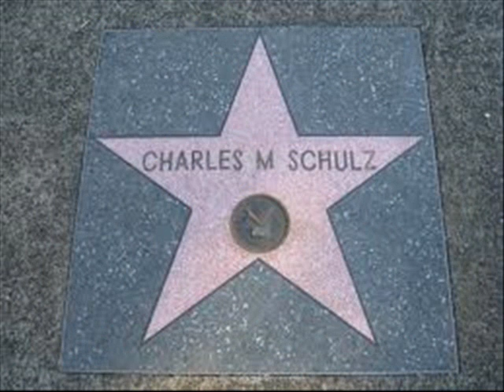Charles Schultz: For Good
A Tribute to the wonderful Charles Monroe (Sparky) Schultz. The Song is "For Good" from "Wicked!"

I made this video a long time ago and have since realized that some of the pictures are fanart or from comics other than Peanuts. Unfortunately I no longer remember the source. If anyone knows who created any of the pictures used, please let me know so that I can give proper credit.